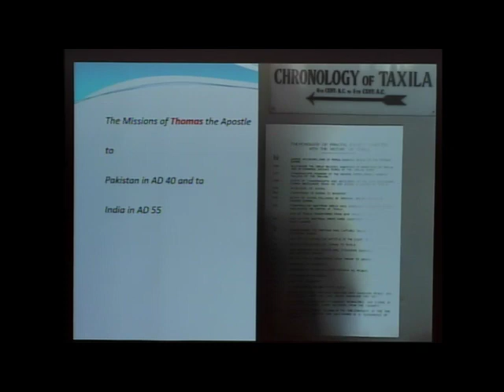Ron Choong, 2018 Burgess Lecture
"Religious Encounters Along Chinese and Silk Roads -- Reflections on the Spiritual and Inter-Religious Issues in Christian Missions," by Dr. Ron Choong, Ph.D., Academy for Christian Thought, delivered Jan. 25, 2018, at Luther Seminary as the 2018 Andrew S. Burgess Lecture in Global Mission, during the 2018 Mid-Winter Convocation on Faith and Science.